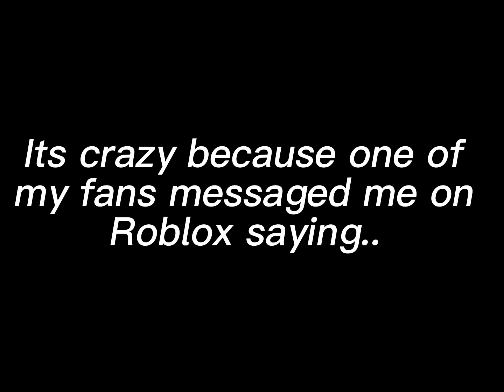Must watch… (Read desc. after watching video)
Act shocked in the comments!